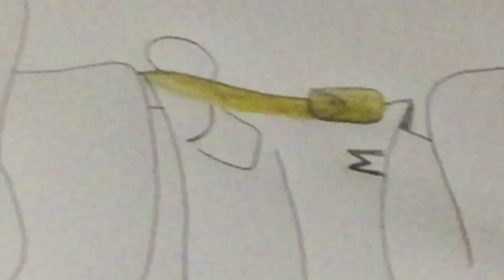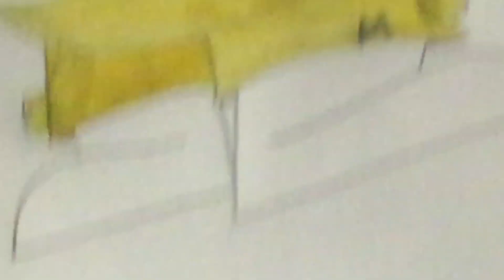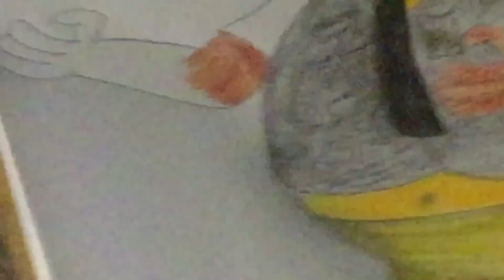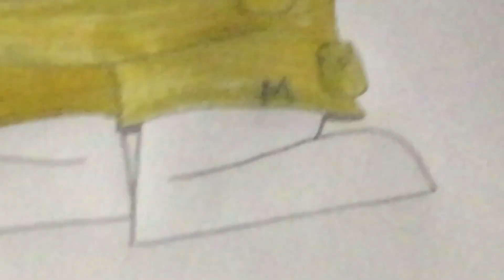Drawing and Colouring The Monterey Bear advertising recent features for Monterey Cinemas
I do hope this bear will be ready to promote recently released features that are shown in the theatre

And by the way , I got the Twisters score playing in the background so you can hear and picture some moments from that film in your head

15 Larchmont Grove
Totara Park , Upper Hutt
5018 , NZ